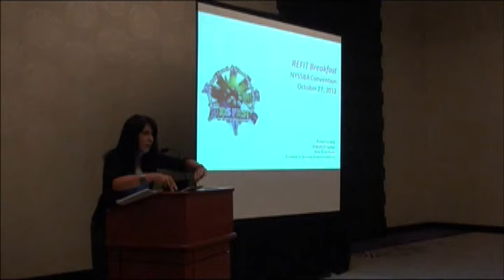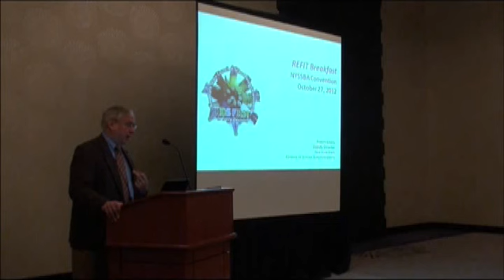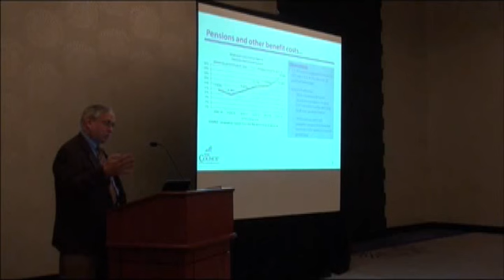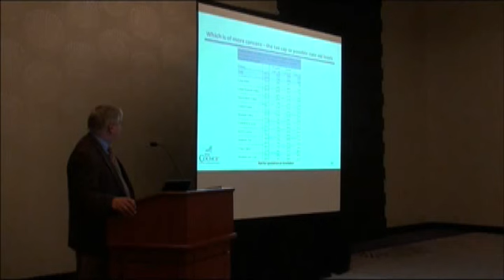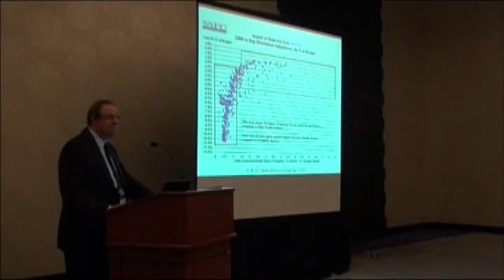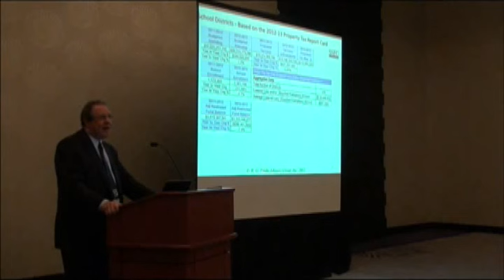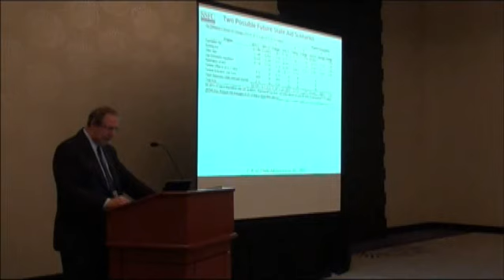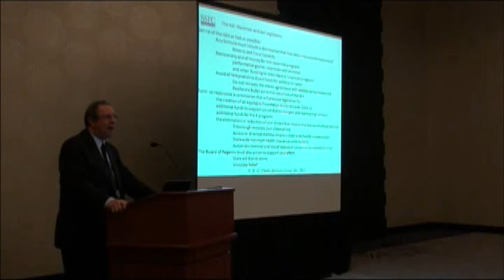2012 REFIT Annual Breakfast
Reform Educational Financing Inequities Today (REFIT) 2012 Annual Breakfast.